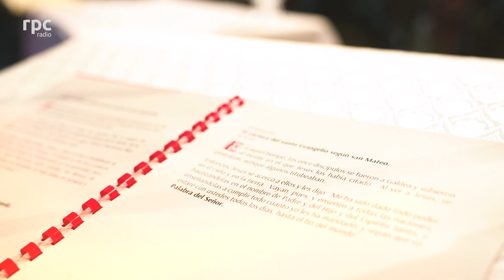EUCARISTÍA DE ACCIÓN DE GRACIAS POR LOS 75 AÑOS DE RPC RADIO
De esta manera dimos inicio a nuestro mes de los 75Aniversario de RPCRadio con una Eucaristía de Acción de Gracias presidida por el Monseñor José Domingo Ulloa. 📻🌟